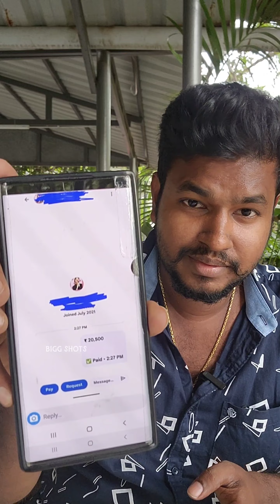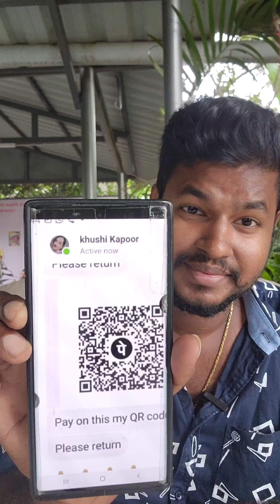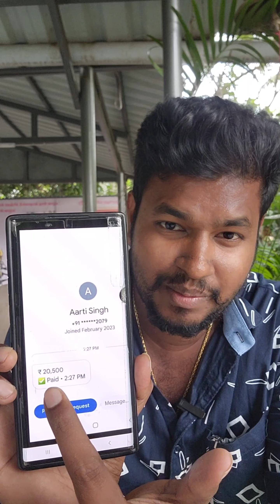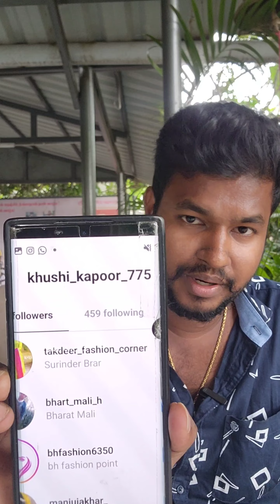20500 ரூ அனுப்பிட்டேன்... பாக்கி 9000 ரூ அனுப்பு.. திருட்டு வடக்கன்..😂 Instagram மோசடி கும்பல்..😂